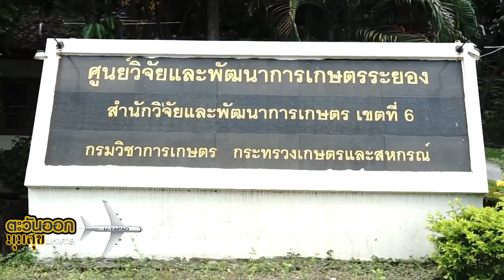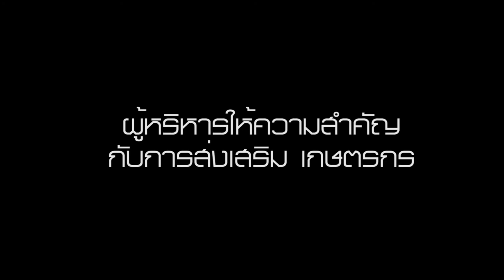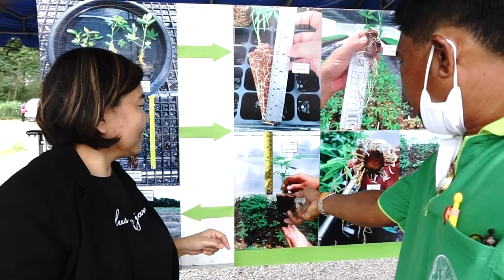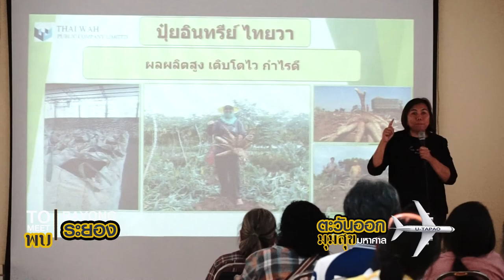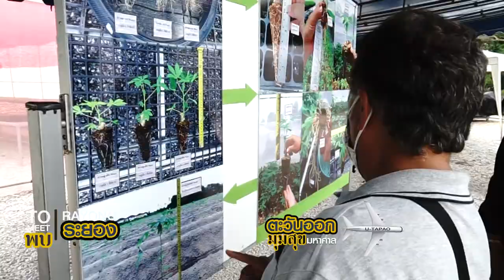พบระยอง ตอน I บริษัทไทวาส่งเสริมเกษตรกร